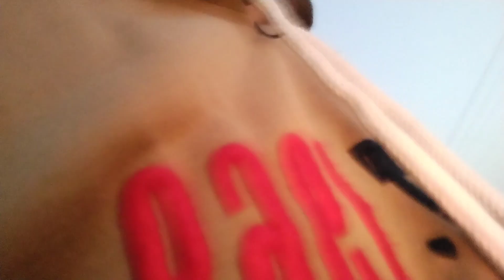पार्क | vlog park vlog video